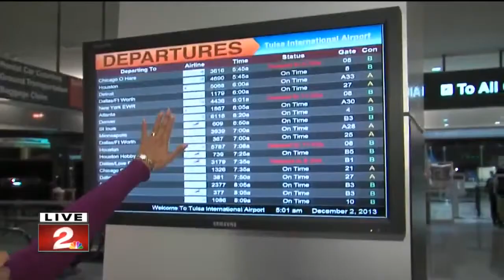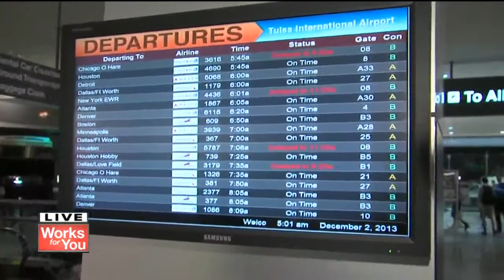Overnight fog causes delays at Tulsa International Airport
Fog forced flights to be delayed or canceled at Tulsa International. Late night and overnight arrivals were put on hold.